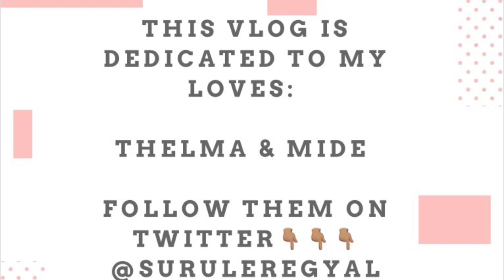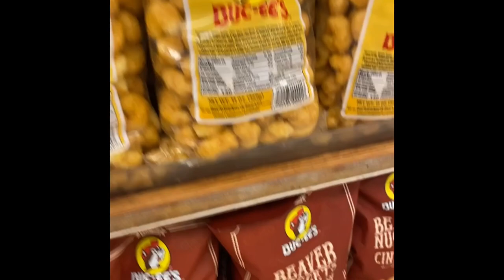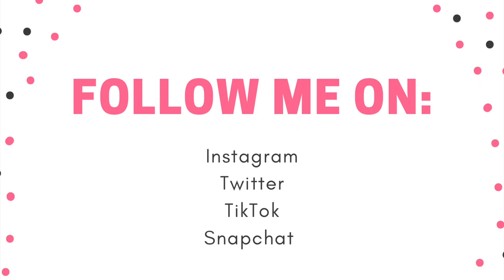I MET FIREBOY DML GUYSSSS! *VLOG* FIREBOY DML CONCERT IN HOUSTON, TX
VLOG OF MY ROAD TRIP FROM AUSTIN, TX TO HOUSTON, TX AND FIREBOY DML'S CONCERT. AFROBEATS TO THE WORLD!